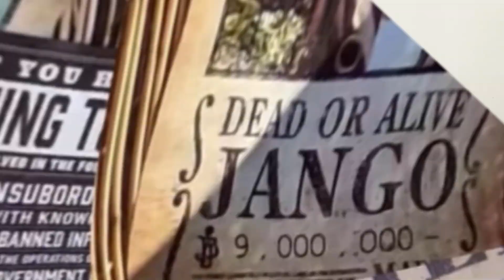ون بيس يكسر اللعنة بأفضل مسلسل واقعي في تاريخ الأنمي👌🏻🌟| مسلسل ون بيس الواقعي (مراجعة كاملة)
ازيكم يا جماعة👋، واخيرا مسلسل واقعي مقتبس من انمي يتم انتاحه بمستوى رهيب جدا من حميع الجوانب🔥، مسلسل ون بيس الواقعي بالفعل دخل التاريخ كأفضل لايف اكشن مقتبس من انمي على الاطلاق و بفارق كبير جدا🌟، اتمنى يعجبكم المقطع 💕.

- نرد الأنمي

مسلسل ون بيس الواقعي
انطباع مسلسل ون بيس الواقعي
انطباع كامل لمسلسل ون بيس الواقعي
مراحعة مسلسل ون بيس الواقعي
مراجعة كاملة لمسلسل ون بيس الواقعي
مسلسل ون بيس
مسلسل ون بيس الواقعي من نتفلكس
مشاهدو مسلسل ون بيس الواقعي
ون بيس
زورو
لوفي
ممثل لوفي الحقيقي
اودا
نامي
باغي
اوسوب
مسلسل ون بيس
مسلسل لوفي
مسلسل لوفي الواقعي
مراجعة
انطباع
ون بيس live action
مسلسل ون بيس live action
مراجعة ون بيس live action